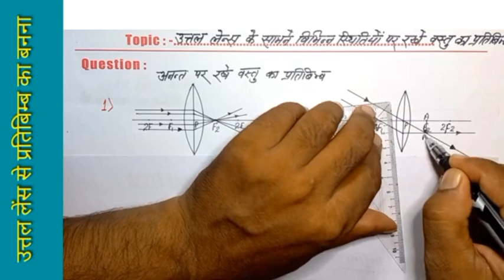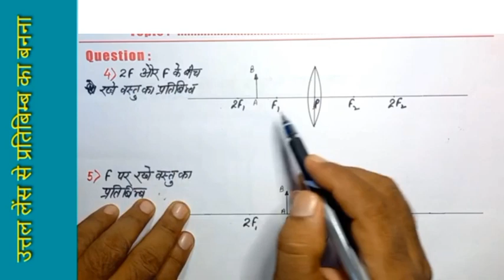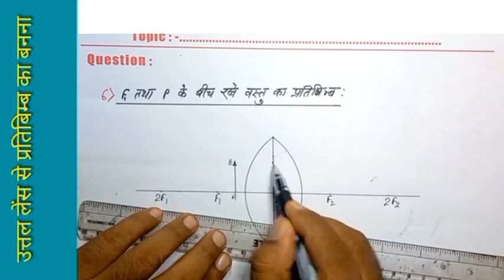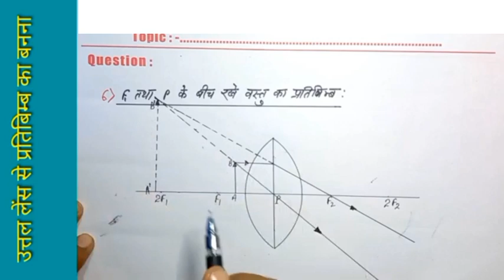uttal lens se pratibimb ka banana | anant par rakhi vastu | focus | vakrata Kendra | pole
उत्तल लेंस द्वारा प्रतिबिंब
 image formation by convex lens
 आभासी प्रतिबिंब
vartual image
उत्तल लेंस द्वारा सभी 6 प्रतिबिंब एक ही चित्र में :👇👇👇

Uttal lens dwara pratibimb ka banana
uttal lens
उत्तल लेंस द्वारा प्रतिबिम्ब का बनना
उत्तल लेंस के सामने फोकस पर रखे वस्तु का प्रतिबिंब
उत्तल लेंस मे वक्रता केंद्र रखे वस्तु का प्रतिबिंब
Image of object at focus
Radius of curvature of lens
radius of curvature
convex lens and concave lens
उत्तल लेंस से प्रतिबिंब बनना